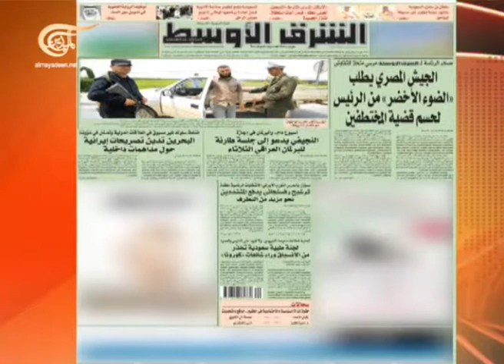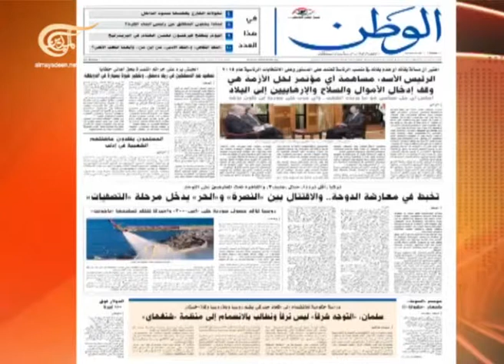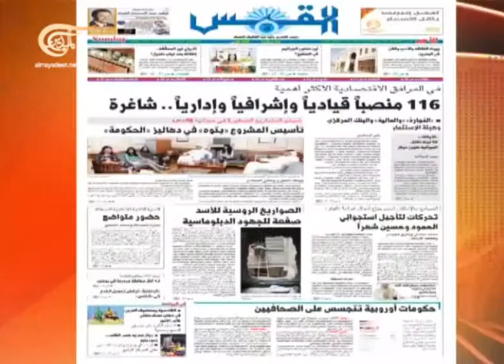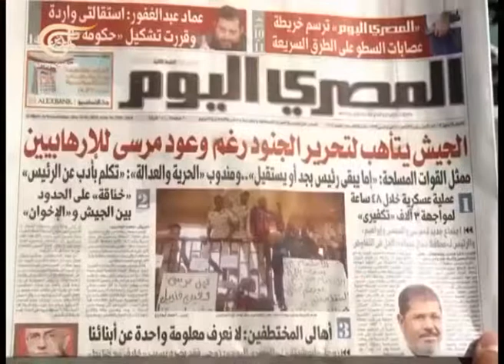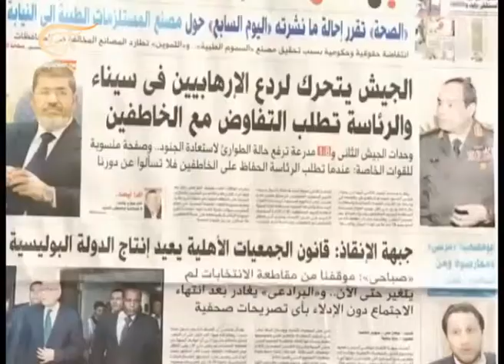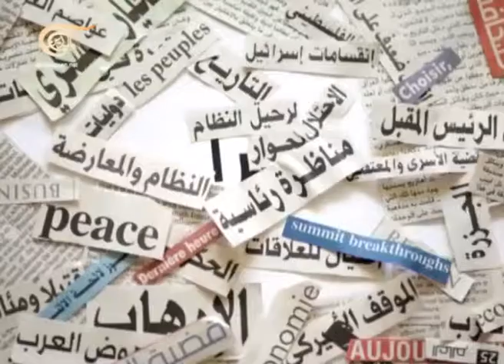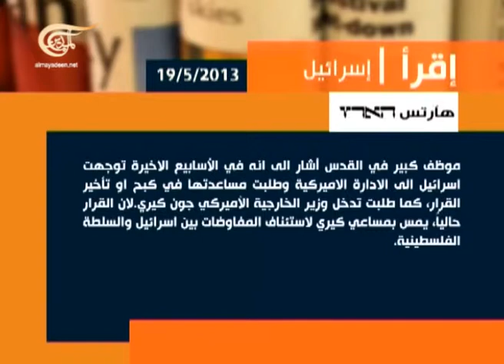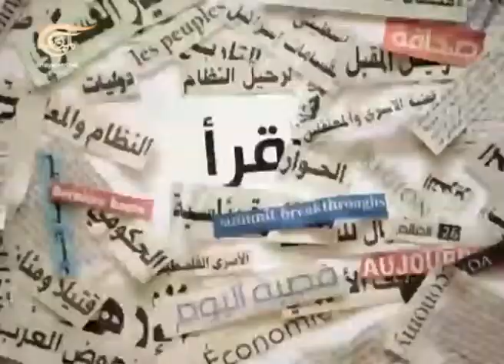آخر طبعة 2013-05-19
بول خليفة ـ رئيس تحرير مجلة "لو مغازين" الأسبوعية